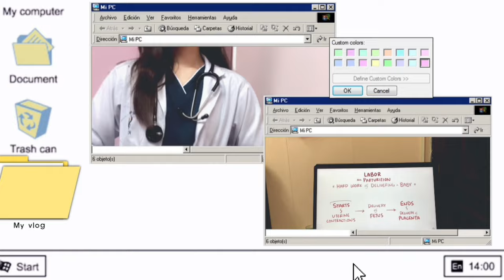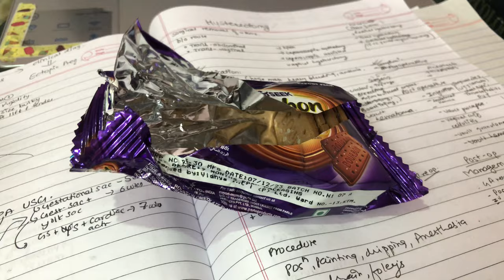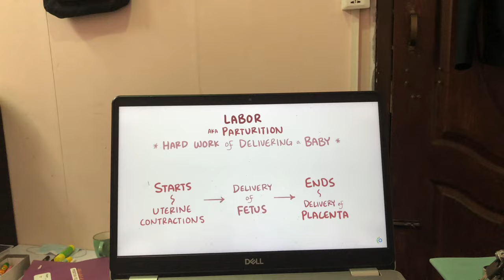A PRODUCTIVE Weekend In My Life |MBBS ,buying stethoscope with friends, new scrub,cleaning, studying